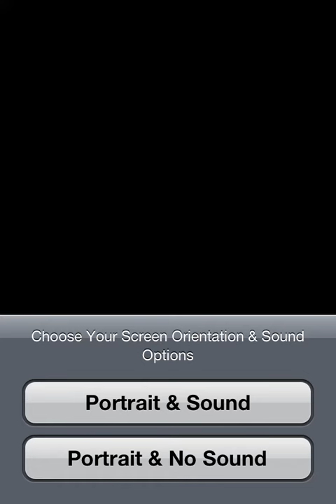Nintendo 64 on iPhone 4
n64ios available on Cydia for $1.99